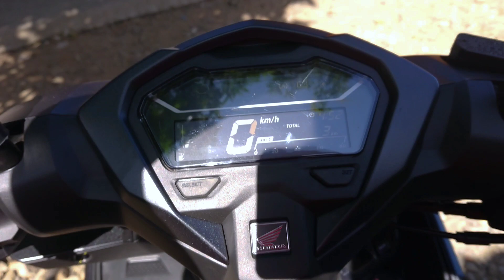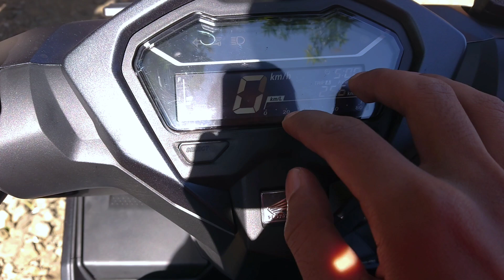ALASAN PILIH HONDA VARIO 125 2024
Alasan kenapa pilih honda vario 125 2024!